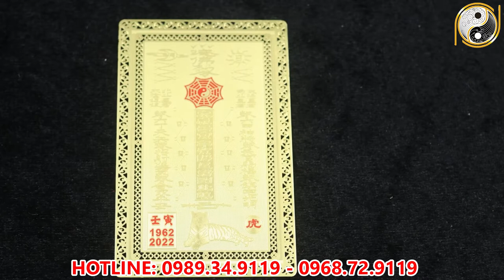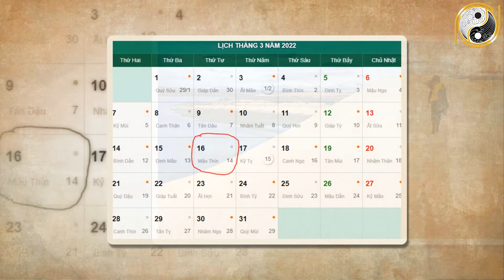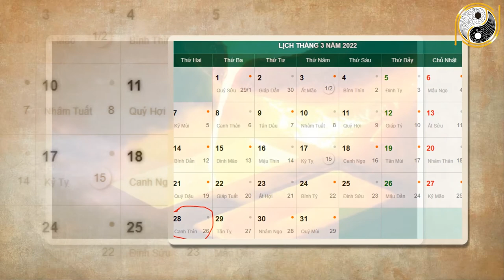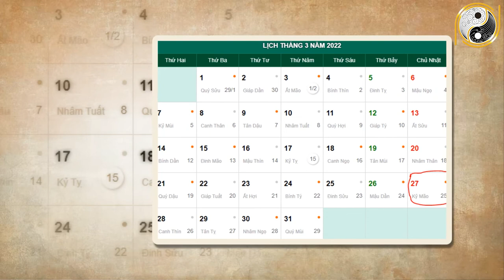Xem Tử Vi Tuổi Giáp Tuất 1994 Tháng 2 Trúng Cực Mạnh, Đổi Đời Siêu giàu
01. Linh phù giải hạn
02. Hồ lô hóa giải Ngũ Hoàng
03. Mai Hoa Phú Quý
04. Gương bát quái tinh cầu
05. Kim bài thái tuế 2023
06. Vòng tam hợp Dần Ngọ Tuất
07. Vòng tam hợp Thân Tý Thìn
08. Vòng tam hợp Hợi Mão Mùi
09. Vòng Tam Hợp Tỵ Dậu Sửu
10. Bát bảo tâm kinh
11. Minh Quang pháp bảo cầu
12. Minh Quang pháp bảo lục giác
13. Tỳ Hưu Lộc Tài (Đồng)
14. Tỳ Hưu Khai Vận ( Bạch Ngọc)
15. Bách Niên Tụ Tài ( tụ tài lộc)
16. Song long ngọc ấn ( ấn thăng quan)
17. Kim bài ngũ Lộ Thần Tài
18. Hồ lô bình an ( treo xe)
19. Móc khóa văn xương
20. Ống bút văn xương gỗ đào
21. Bút văn xương gỗ đào
22. Bút văn xương gỗ đào nhỏ
23. Hoa mai kim tiền ( mạ vàng )
24. Các vật phẩm phong thủy khác Xem Tử Vi Tuổi Giáp Tuất 1994 Tháng 2 Trúng Cực Mạnh, Đổi Đời Siêu giàu